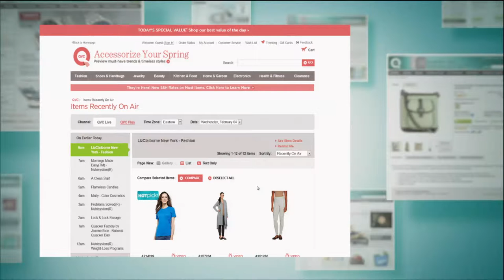Liz Claiborne New York Petite V-Neck Ponte Knit Dress with Mary Beth Roe